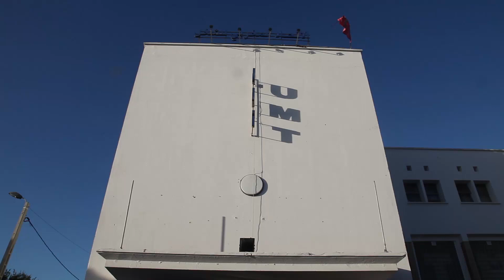وقفة إحتجاجية لحراس الأمن.. 12 ساعة عمل بنصف الحد الأدنى للأجر ودون عطل ولا تغطية صحية